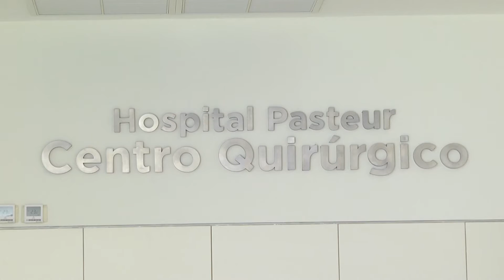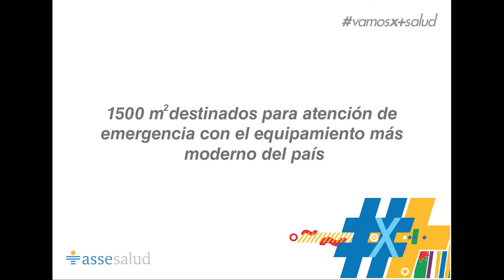Nueva Emergencia y Blocks Quirúrgicos en Hospital Pasteur - Asse Salud